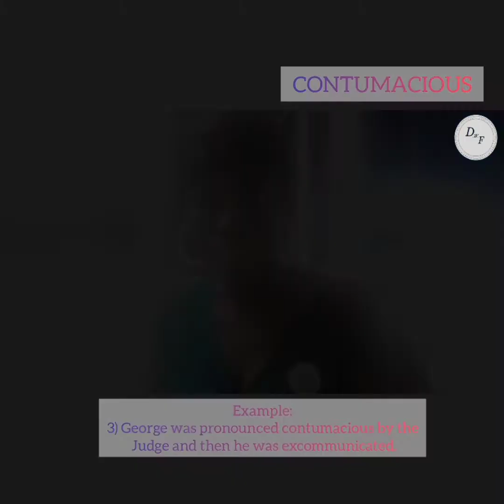A fancy word to annoy your boss; you are your own law